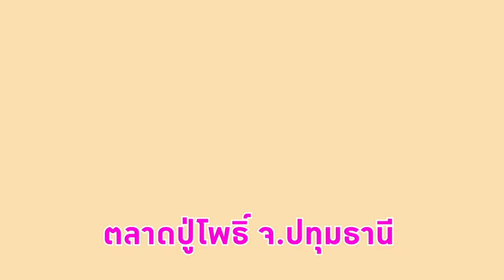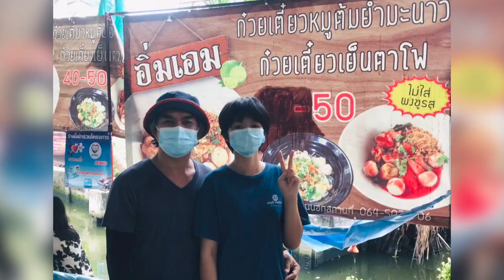เรียนสนุก เข้าใจง่าย ตอนนี้เปิดรับสมัครทั้งระดับชั้นปวช. และปวส. สนใจสมัครเลย สอบถามโทร